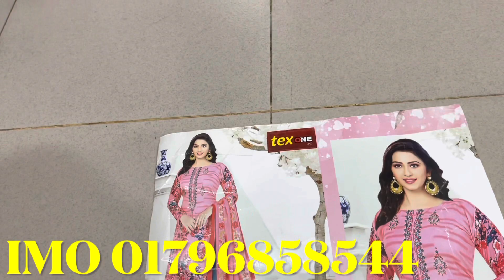অফার_প্রাইজে_ব্রান্ডের_থ্রিপিস_কিনুন_আজই_পাইকারি_বাজার_থেকে থ্রিপিসের_হিট_কালেকশন_কিনুন